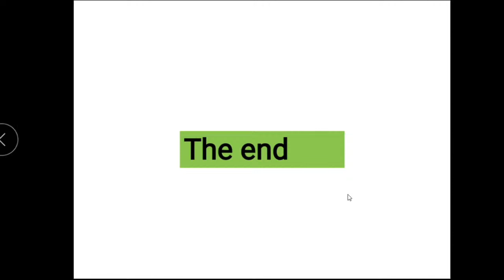Copy of 9TH ENGLISH Online Class 09.10.2020